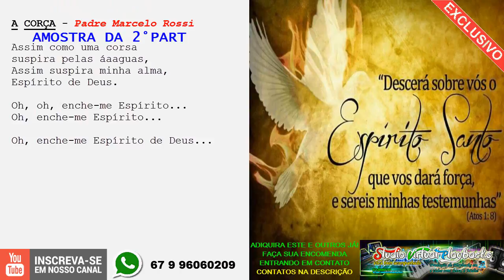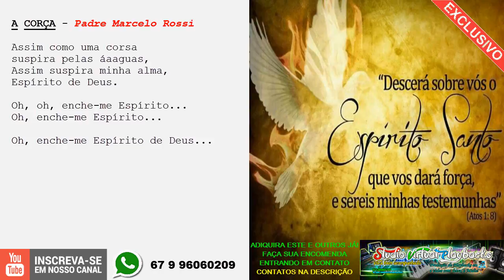A CORÇA - Padre Marcelo Rossi - PLAYBACK MIDI